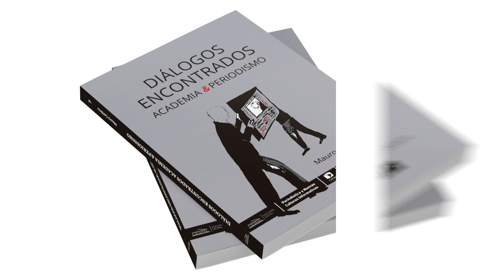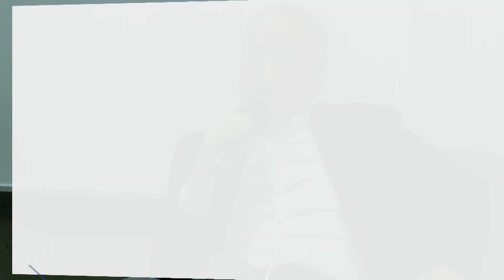Presentación del libro: “Diálogos encontrados: Academia & Periodismo”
CIESPAL y FLACSO presentaron el libro: “Diálogos encontrados: Academia & Periodismo”, del Dr. Mauro Cerbino, una coedición que contribuye a la reflexión del quehacer periodístico y profesional. La obra fue comentada por Susana Sel (Argentina), Edgar Dávila y Rigliana Portugal (Bolivia) y Ximena Tapia (estudiante FLACSO).